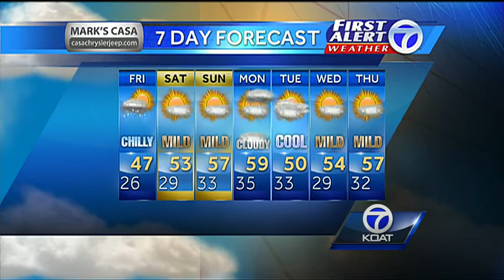Joe's Overnight Fiorecast